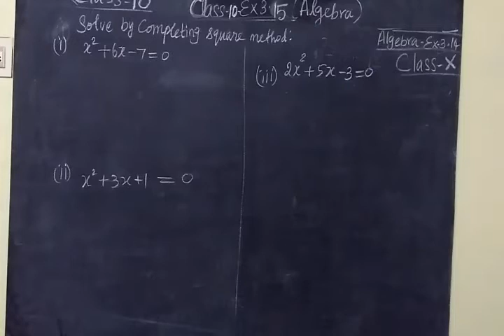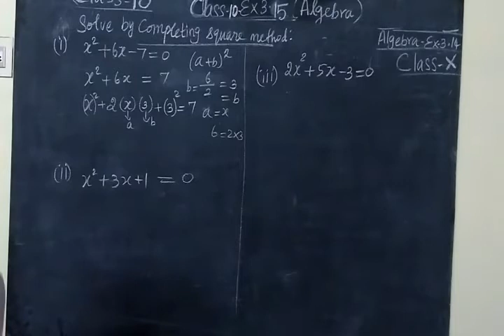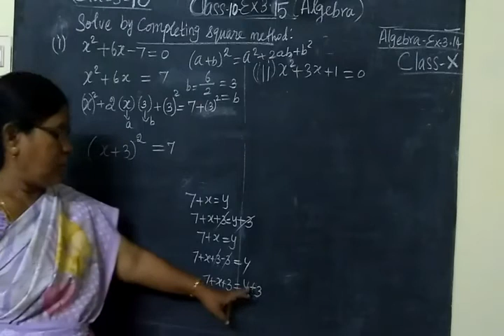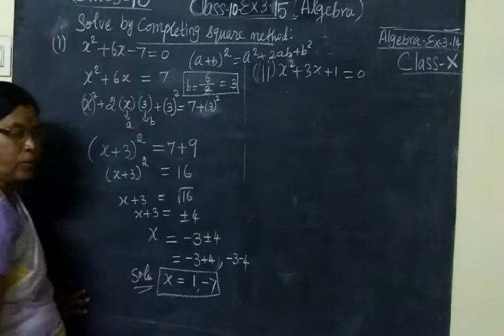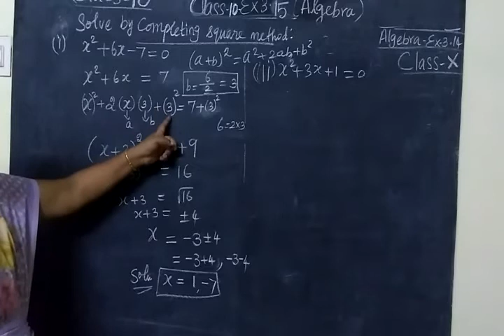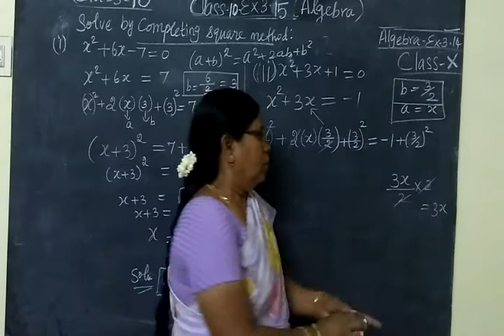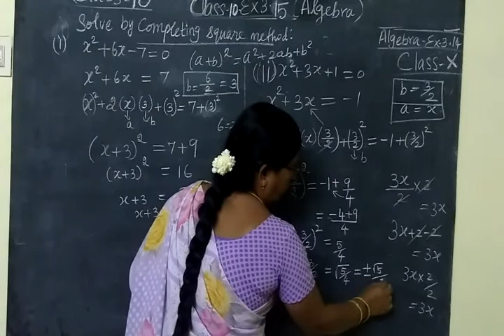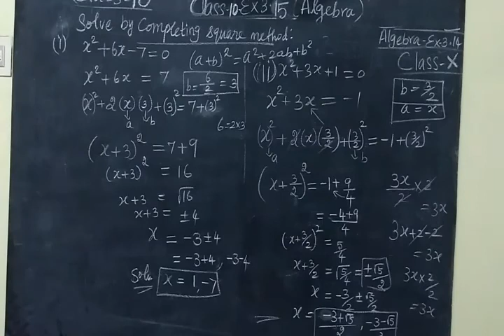TN SB 10th Maths [Part-120]Algebra Ex 3.15 sum 1-I,ii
MathsTN SB 10th Maths [Part-120]Algebra Ex 3.15 sum 1-I,ii

இயற்கணிதம்   பத்தாம்வகுப்பு     பயிற்சி  3.15